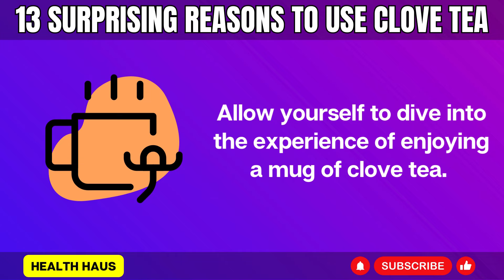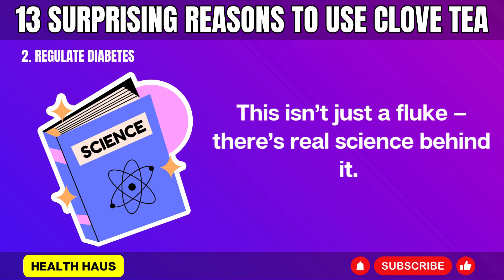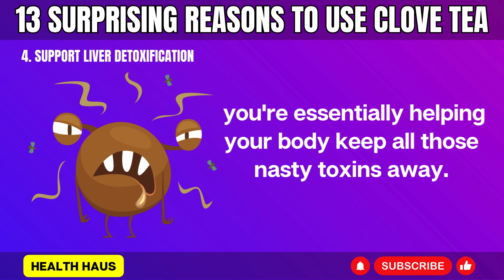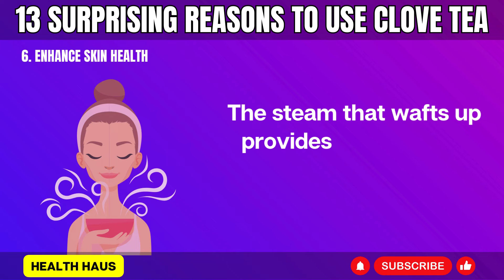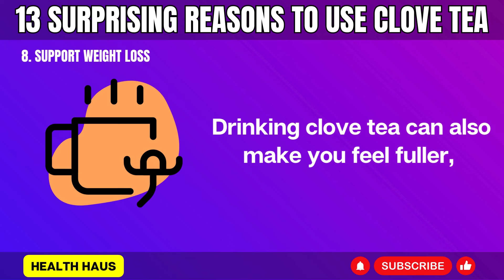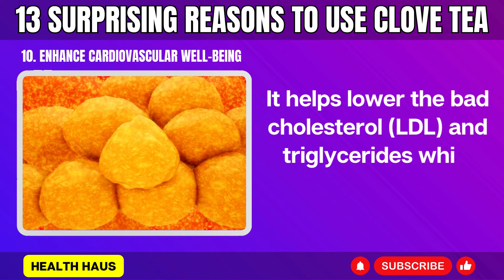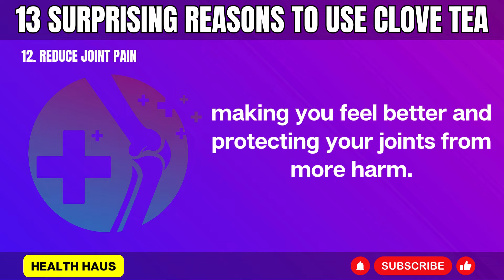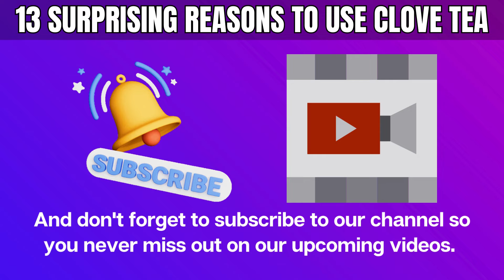13 Surprising Reasons Clove Tea Should Be Your Go To Daily Brew | Health Haus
In this video, we dive into the top eight natural foods that are crucial for maintaining healthy kidney function. From antioxidant-rich blueberries to hydrating cucumbers, each of these foods plays a vital role in supporting your kidneys. We'll explore the unique benefits of cauliflower, fish, olive oil, garlic, onions, and apples, uncovering how they contribute to kidney health through various nutrients and properties. Discover the simple dietary changes you can make to promote optimal kidney function and safeguard your long-term well-being. Don't miss out on these essential tips for a healthier you!